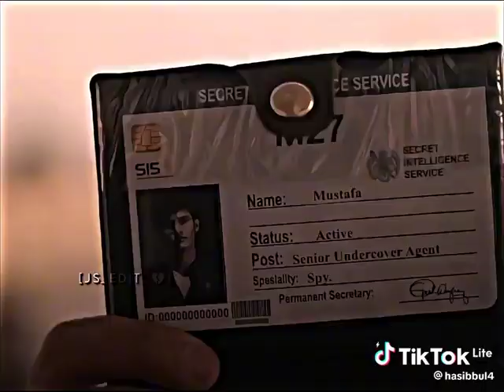What's app status Video Mix❤️